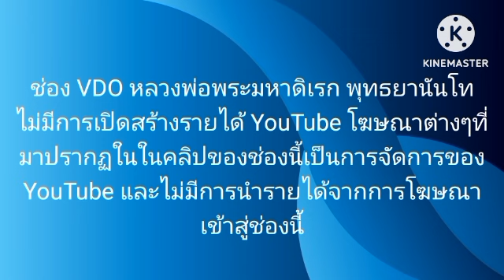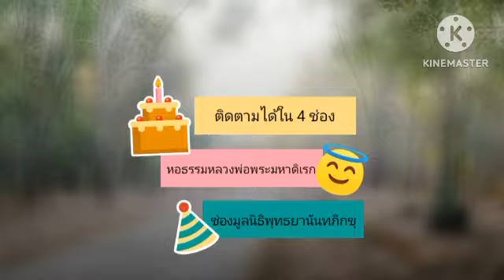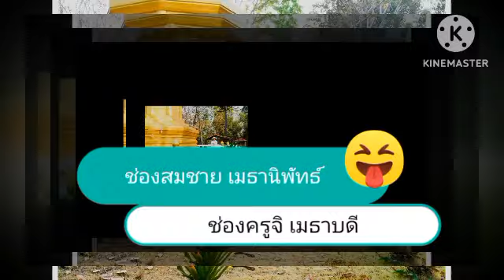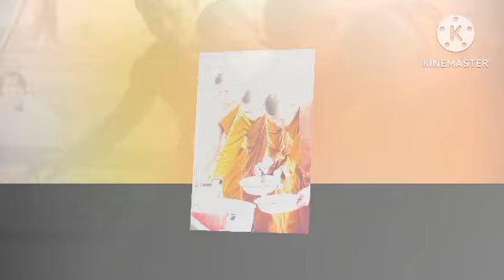26. สติปัฏฐานแบบเคลื่อนไหว